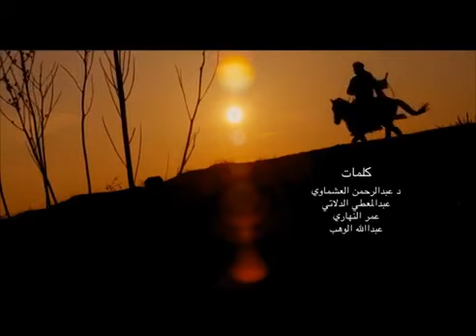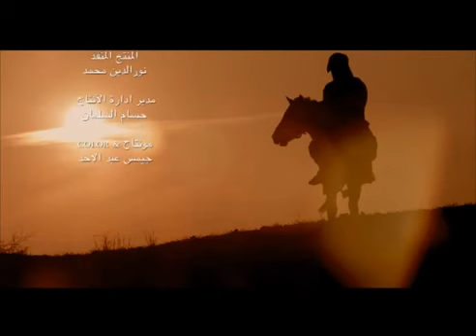أوبريت المولد النبوي الشريف متى لقياك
ادارة اعمال المنشد محمد العزاوي